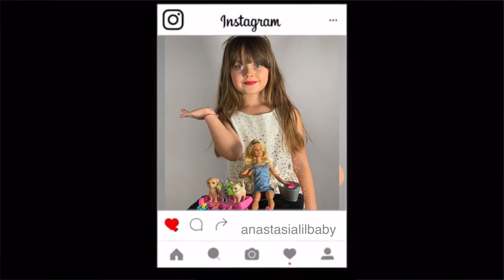Ma joc cu Barbie si animalutele ei